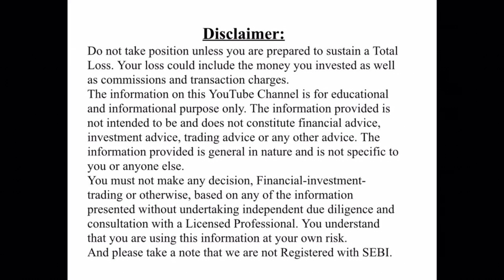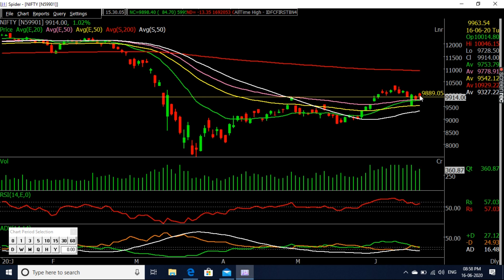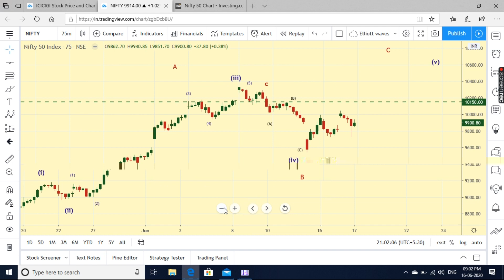Nifty Analysis: Are Bulls Thirsty for 200 SMA?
Are bulls really thirsty for 200 SMA of Nifty? We have analysed a daily chart of Nifty 50 as per traditional technical analysis where we can see few interesting observations. Also we have analysed Nifty 50 as per Elliott Wave Theory. Watch till end to have a great learning experience.